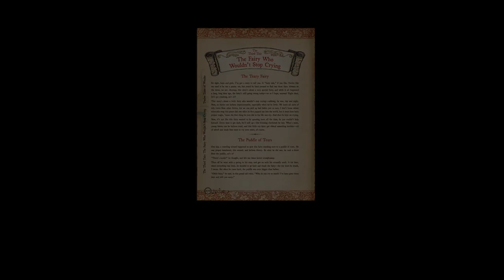Ni no Kuni Wrath of the White Witch Remastered #13|gniTgogo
Ni no Kuni -Mummy's Tummy